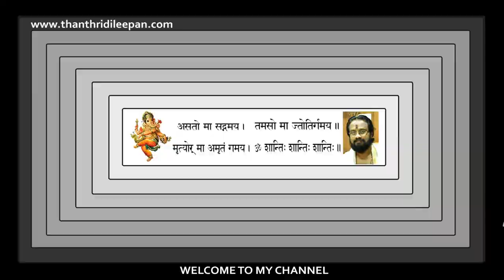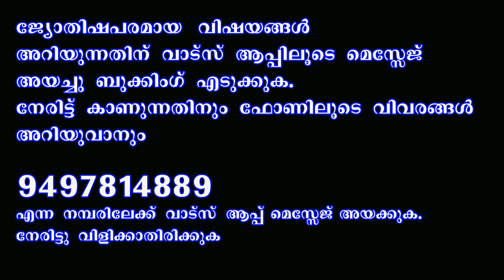നിങ്ങളുടെ പേരിന്റെ ആദ്യാക്ഷരം "j" ആണെങ്കിൽ .....II IS YOUR NAME START WITH "j".